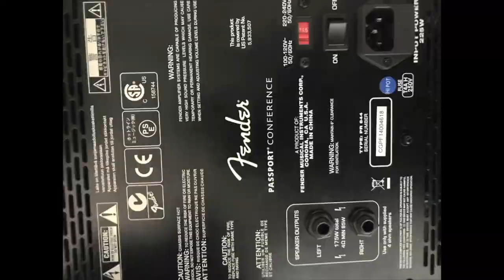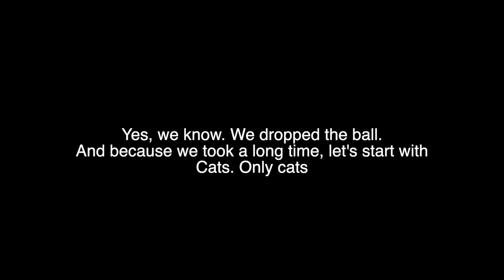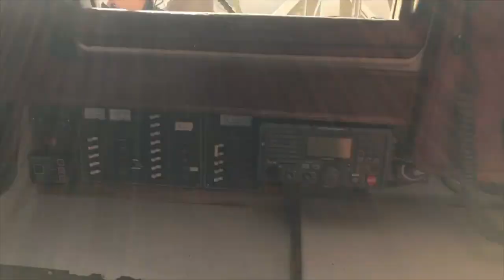From RV Life to Boat Life | vlog #11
In this episode we get to Florida, to be rained on, to finally go boat shopping, with a bit of time to get silly with our cats.

We’re Diego and Inaia, a couple of artists, musicians, travelers, newbie RV’ers, and future sailors, since our final goal is to buy a boat to live aboard and sail it to Punta del Este, in Uruguay.

If you want to check Inaia's podcast about women in aviation